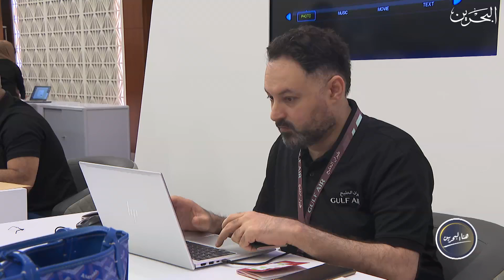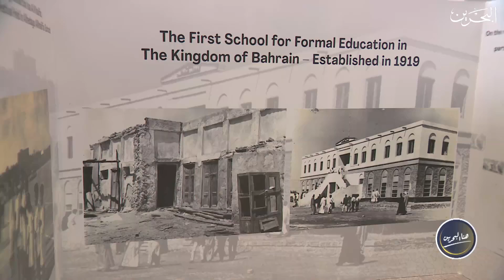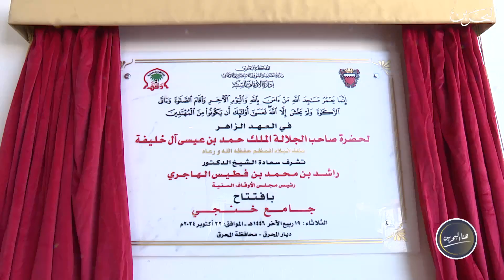هنا البحرين | 27-10-2024